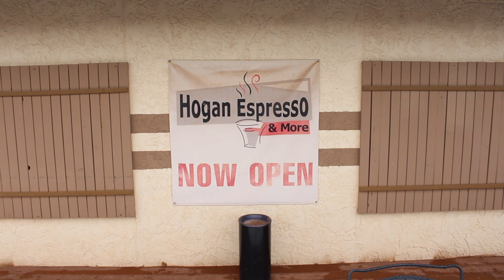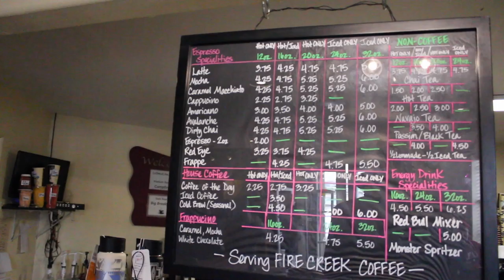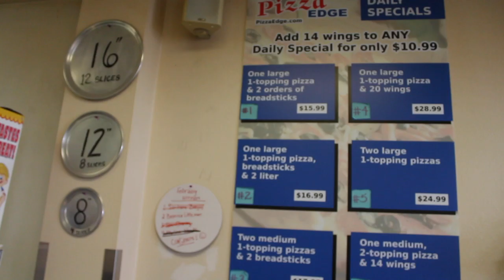Tuba City || Coffee|| Pizza || Movies|| Baseball || Drone